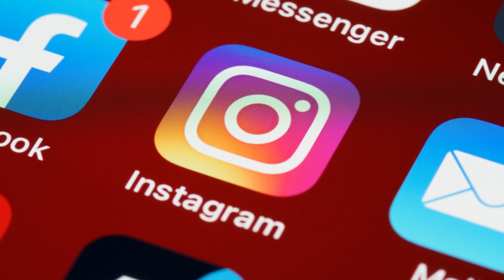Alexandra Daddario skinny dips in a private pool with a stunning view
Alexandra Daddario sheds her clothes as she skinny dips in a private pool with a stunning view on vacation